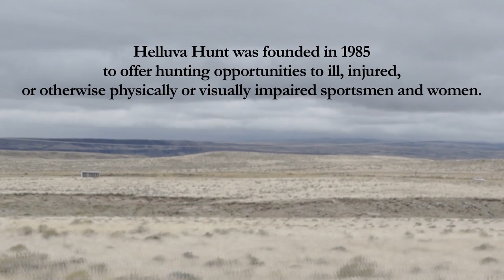Wyoming Antelope Special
On this episode of The High Road, Keith joins two of his longtime friends in Wyoming, as they take two young men who have overcome many challenges in their lives on an adventure they will never forget. Don’t miss this special episode that shows the real reason hunter’s hunt. Keith shows why hunting is not just about harvesting animals, but it is about “The Joy of the Hunt.”